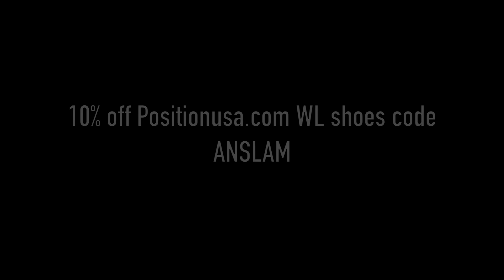Jon North - The Denzel Cycle - 3/14/17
Robot's training program. 3 second pause in both lifts, plus max effort 4 rep back squat.